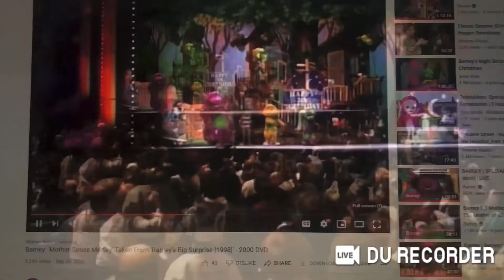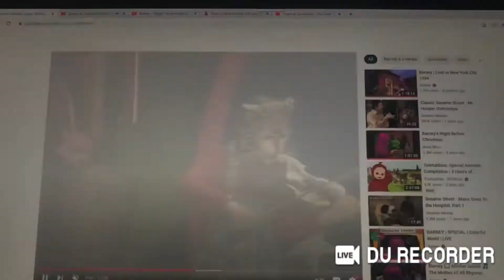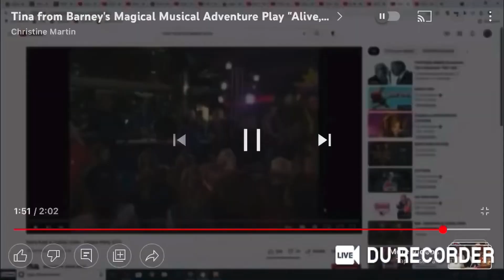Rachel Playing to “That’s A Home to Me” on her Fiddle for Olsen Twins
This Song is From Barney and Friends: Episode Home Sweet Homes (1992)